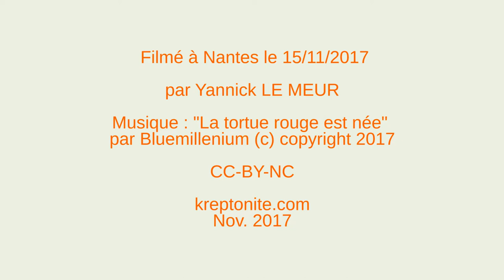LONG - MA Le Dragon dort - kreptonite.com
-- Cette vidéo vous a plu ? Partagez-la, merci ! :-) --
Le Dragon Long Ma filmé en plein sommeil aux Nefs des Machines de l'Ile à Nantes, le 15 Novembre 2017. Plus d'infos ci-dessous :

Vidéo réalisée par Yannick LE MEUR pour kreptonite.com
2017